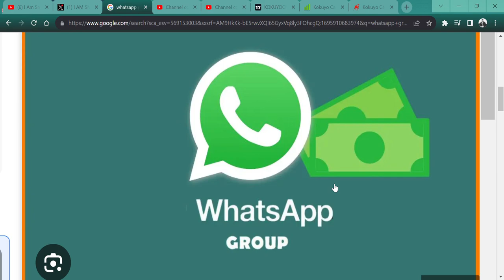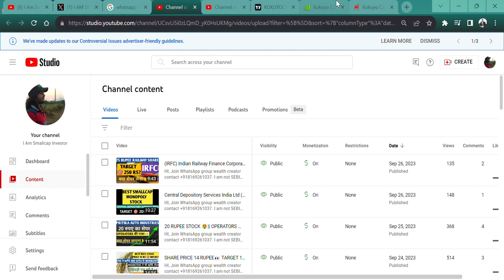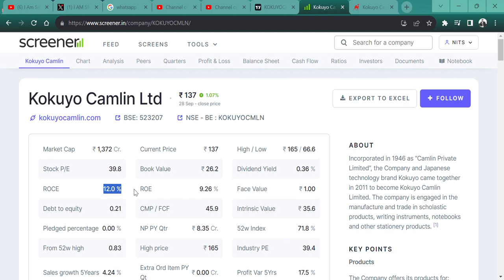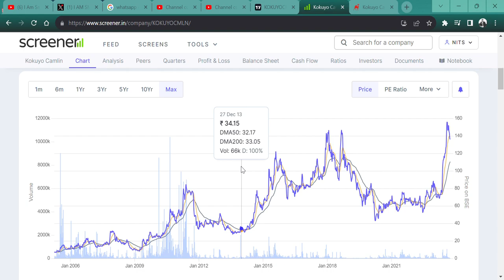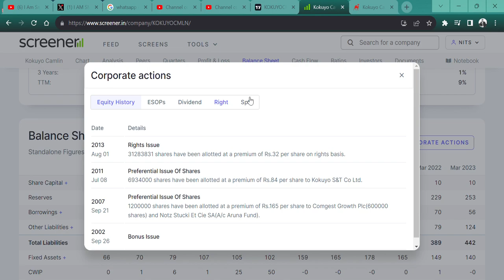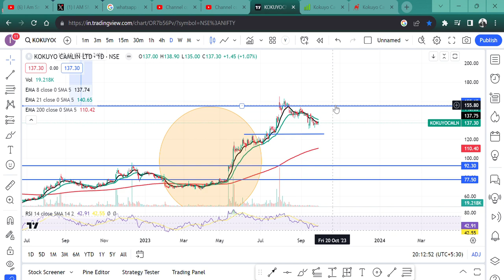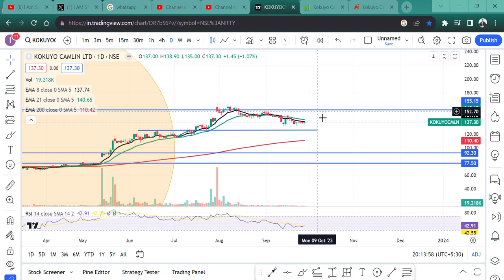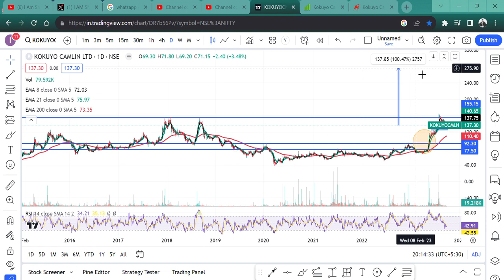Kokuyo Camlin Ltd🚀 || BEST OPPORTUNITY FOR 100% RETURN🎯 || SMALLCAP💲🎉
HI,

Kokuyo Camlin CAN GIVE YOU A MULTIBAGGER RETURN? || WATCH THE VIDEO TO KNOW MORE?